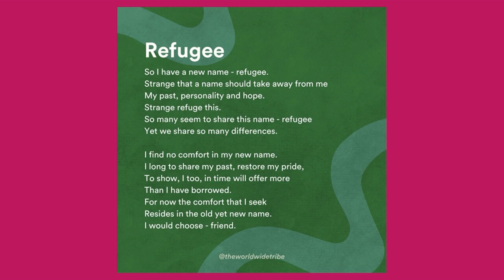Mercy Walks with Migrants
An Interview with Sister Anne Connolly